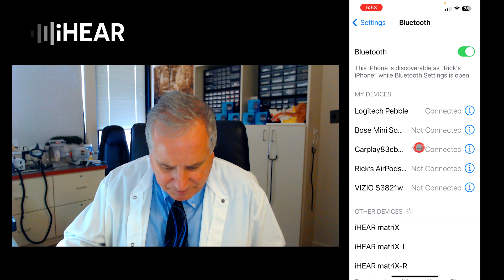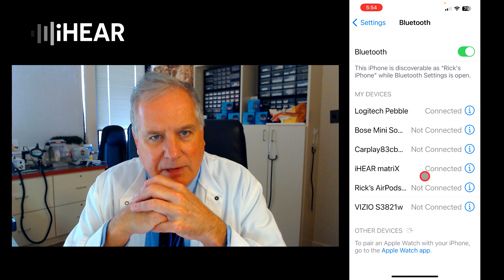Using the App - Bluetooth (see description for updated link)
This video has an error.  Ricks audio is not included.  Please go to the following link for a corrected version with full audio